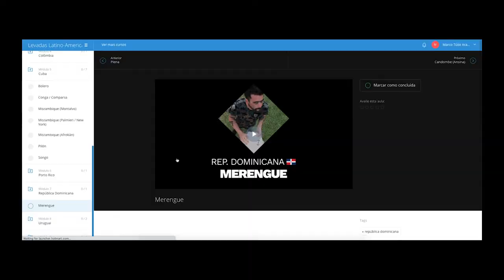Tulio Araujo (BRA) & Nacho Delgado (UY) | Ritmos Latinoamericanos en el Pandeiro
El uruguayo Nacho Delgado y el brasileño Tulio Araujo, percusionistas considerados un referente en el Pandeiro de Couro, se unieron para crear el curso "Levadas Latino-Americanas no Pandeiro", donde cada volumen reúne 20 levadas de países latinoamericanos, extraídas y especialmente adaptado para el instrumento. En este primer volumen encontrarás ritmos de países como Brasil, Uruguay, Argentina, República Dominicana, Cuba, Venezuela, Puerto Rico y Colombia, dispuestos en PDF con transcripciones y variaciones, así como videos de ejecuciones didácticas y en curso.

Los países Latinoamericanos poseen una notoria característica rítmica en sus músicas y folclores naturales. Ustedes van a aprender a tocar 20 ritmos que adaptamos con mucho cuidado y cariño de países como Cuba, Brasil, Venezuela, Argentina, Uruguay, República Dominicana, Colombia y Puerto Rico. Es un material inédito en el mundo.

El pandeiro tiene una capacidad única de sintetizar muchos sonidos en un solo instrumento, por lograr unificar los sonidos graves, medios y agudos simultáneamente. Es una verdadera “batería de bolsillo”.
La mayoría de los ritmos que adaptamos no poseen el pandeiro en sus orígenes y es ahí que estuvo nuestro desafío en poder sintetizar sus escuelas, manteniendo sus esencias. Enfocándonos tanto en las congas, como en el surdo, en otros tambores y las claves, la idea principal fue hacer las llevadas para que ustedes se puedan divertir y al mismo tiempo entregar la sonoridad necesaria. Tenemos mucho orgullo de este trabajo y esperamos que ustedes puedan sentir lo mismo. Sean bienvenidas y bienvenidos y que empiecen los estudios.